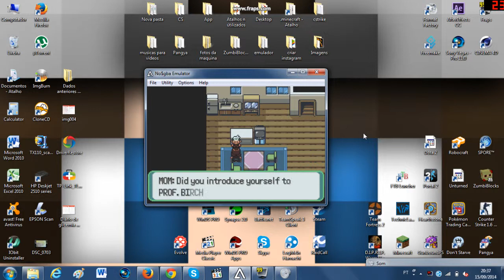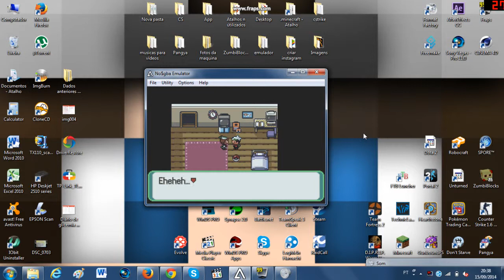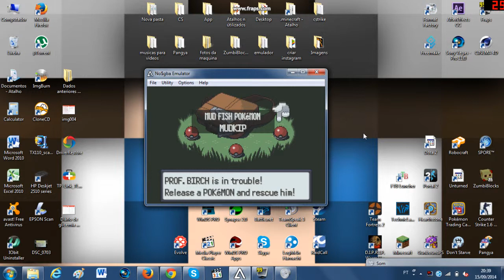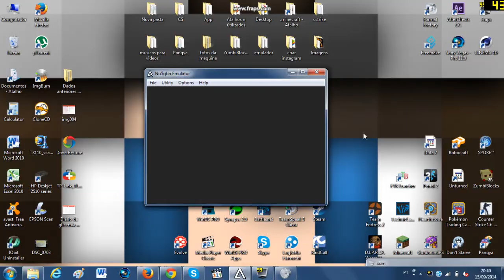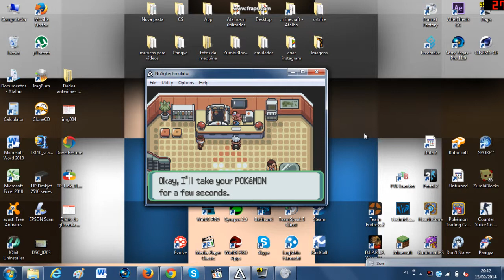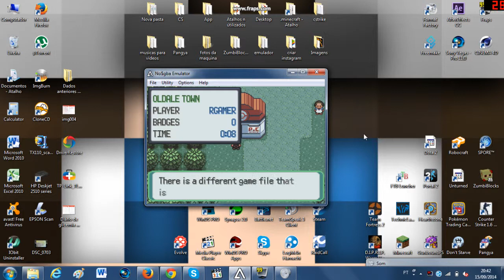pokemon emerald parte 2